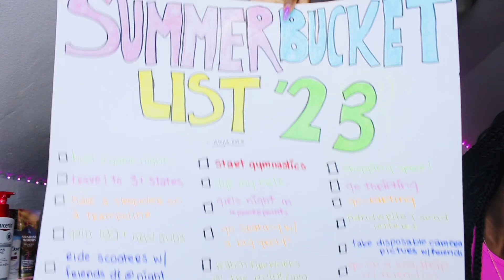MY SUMMER BUCKET LIST 2023! | 50 things to do this summer/ when you’re bored! | Khyla Rae ☆